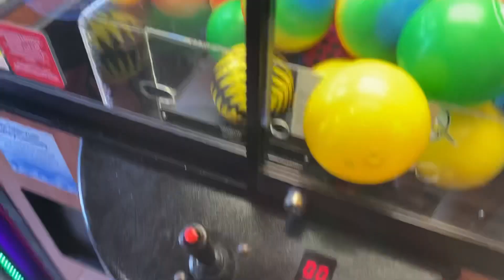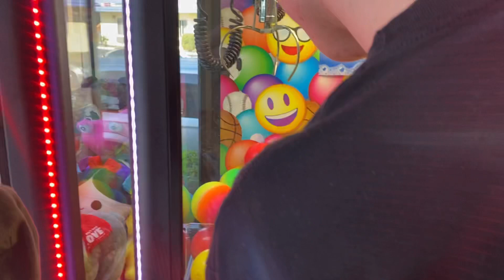OUR FIRST ROAD TRIP TO LA!!!! How did it go?? (1/4)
This is 1 of 4 the next so make sure you guys keep up!

MY PERSONAL EBAY

PIRATE MERCH